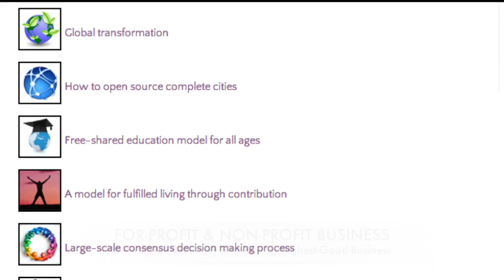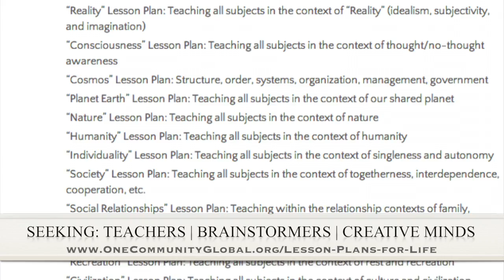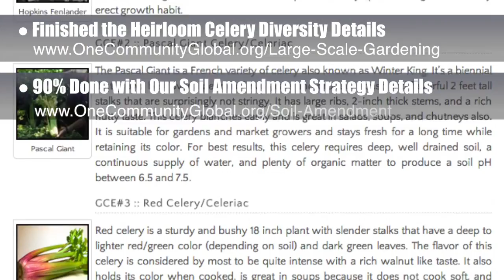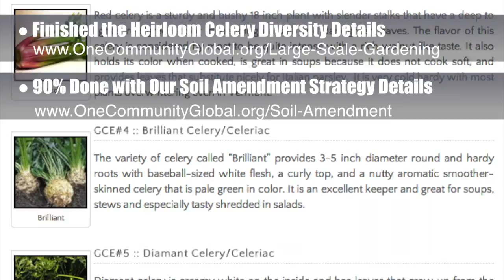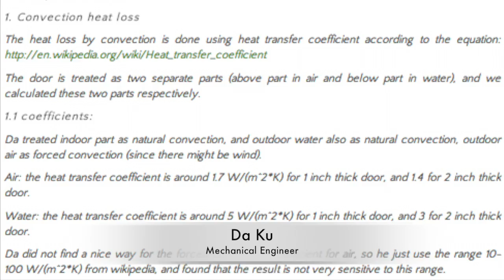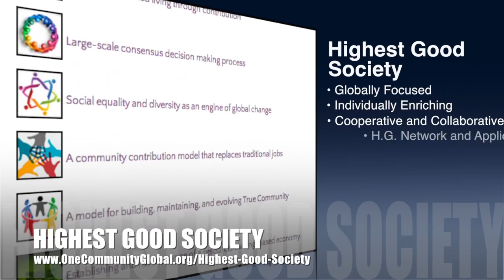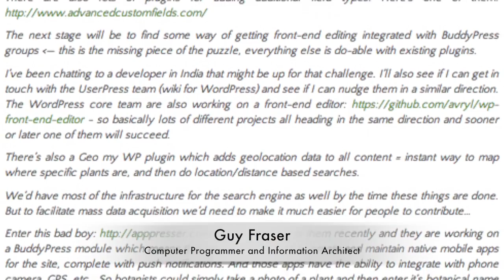One Community Weekly Progress Update #64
One Community is addressing the foundations of holistic, regenerative, and self-sufficient living (food, energy, housing, education, for-profit and non-profit economics design, social architecture, fulfilled living, stewardship practices and more) as a path to jump-starting sustainable civilizations. Specifically, we are open source and free-sharing all the blueprints, tools, tutorials, and DIY approaches to these areas for The Highest Good of All. Here is our weekly progress update (#64) covering our development and accomplishments for the week of May 12th, 2014

Timestamps for the video above:

JUMP-STARTING SUSTAINABLE CIVILIZATIONS INTRO @1:00
JUMP-STARTING SUSTAINABLE CIVILIZATIONS SUMMARY: @7:25

We are open source and free-sharing do-it-yourself designs for these areas first:
FOOD: